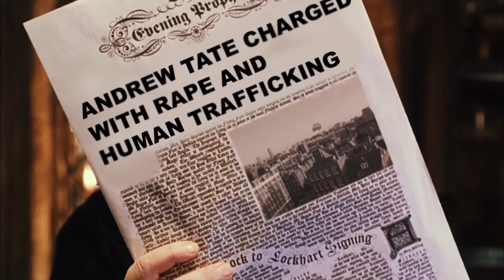If Andrew Tate was in Harry Potter... Part 2